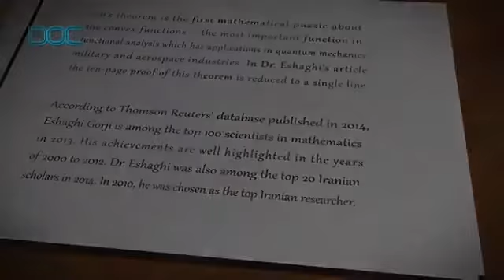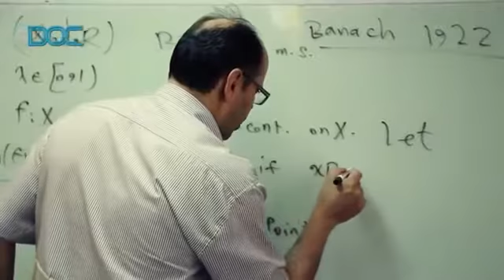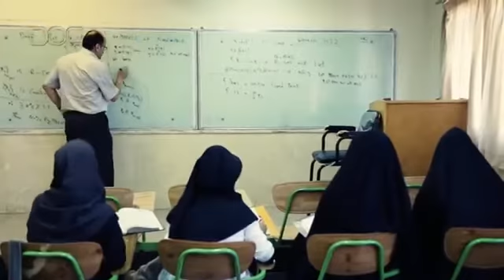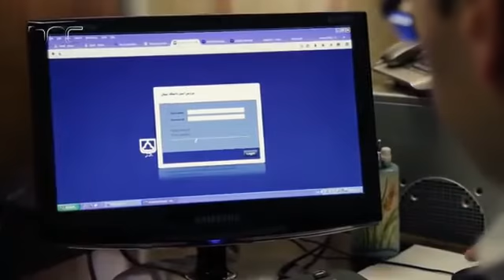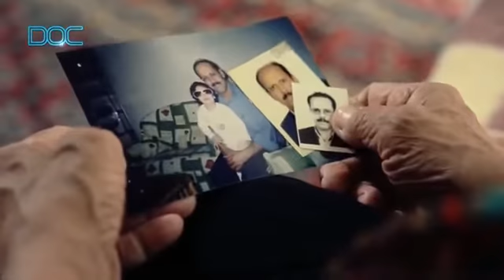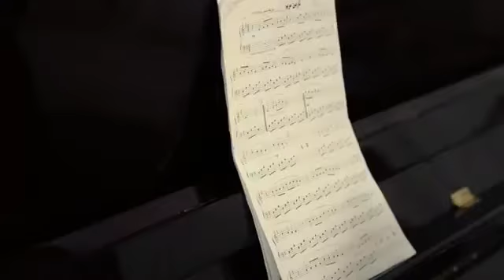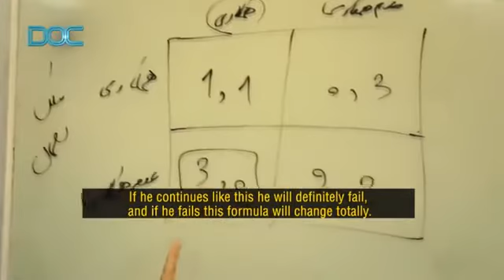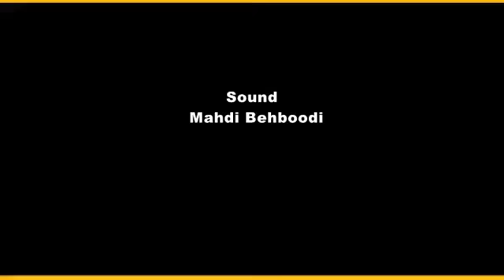I Am from Iran - Majid Eshaghi Gorji - Documentary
Born in the clam of the beautiful nature of Mazandaran, Iran, Majid started discovering the patterns in the marvels of the world around him which he would later realize in his mathematical works. In his married life, he finds his inspiration for science in nature, music and spending time with his family. All of this leads to his success in the realm of mathematics. In 2013 Dr. Eshaghi Gorji, with the help of his colleagues, presented the shortest solution to the mathematical Lieb’s theorem – the most important function in functional analysis. Applications of this theorem are found in quantum mechanics, military and aerospace industries. He was chosen to be among the world’s top one percent scientists by Thomson Reuters for his high rate of citations. Now a professor of Mathematics at Semnan University, Dr. Eshaghi Gorji continues to be of great help and inspiration to his students. Although he has been invited to work in the Japanese industries, he prefers to stay in his own country and help brighten its future.